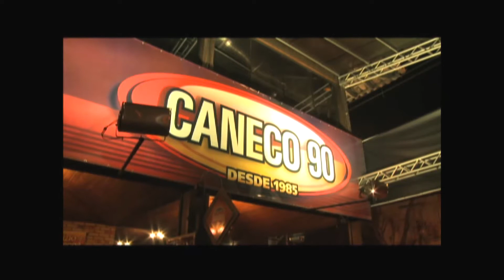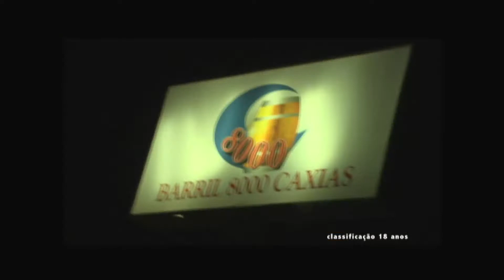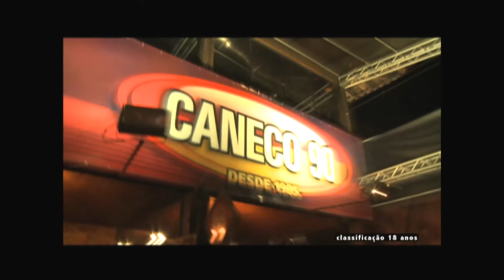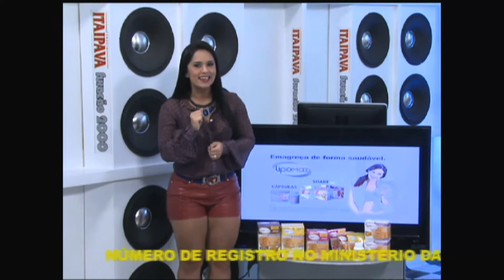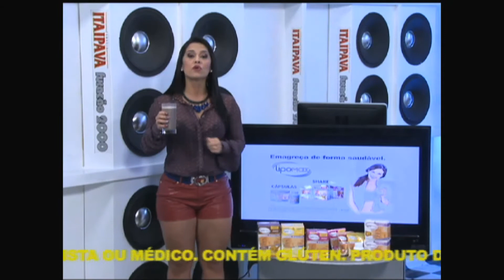PGM BAND 21 08 13 QUARTA